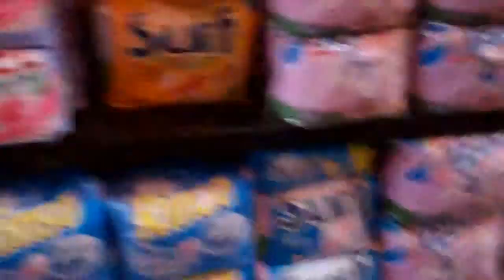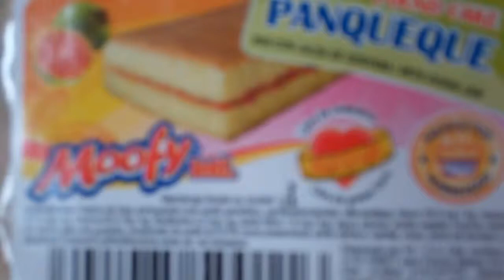En el supermercado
A quick walk through the neighborhood supermercado in the small town of Santa Elena, Costa Rica - outside of Monteverde National Reserve